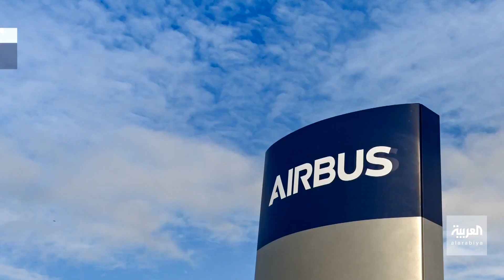دائرة الحظر تتسع.. دول البلطيق تغلق مجالها الجوي أمام الطائرات الروسية